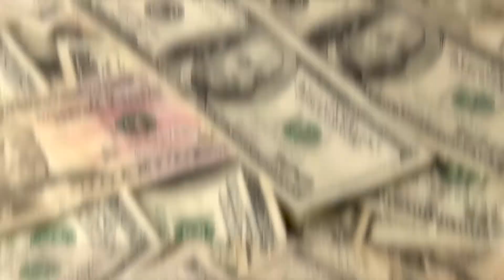Elon Musk's Kids Thoughts About Their Dad!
In this video, we break down Elon Musk's Kids Thoughts About Their Dad!